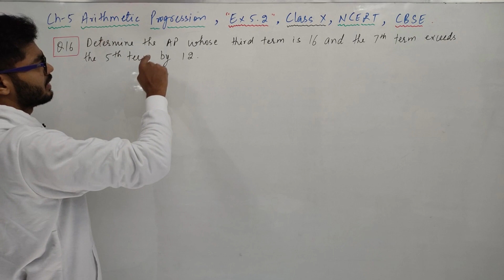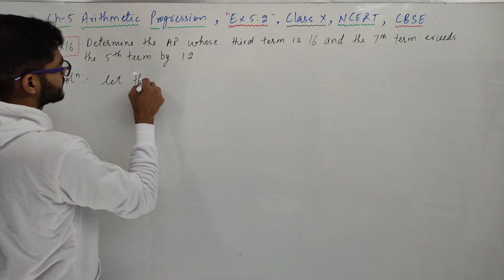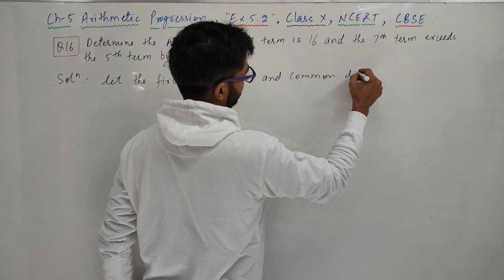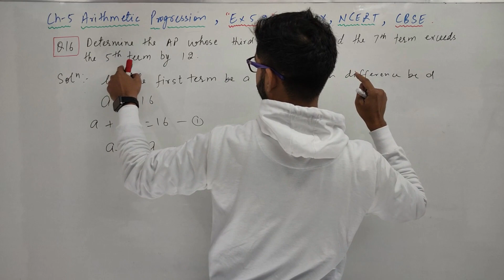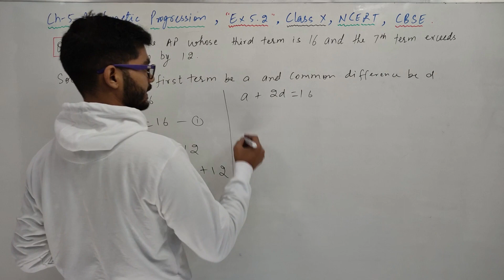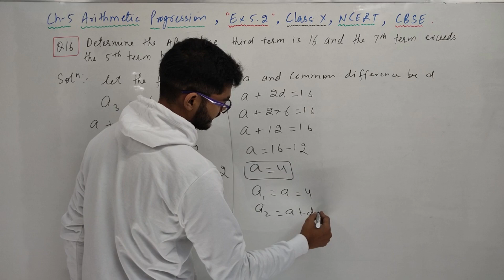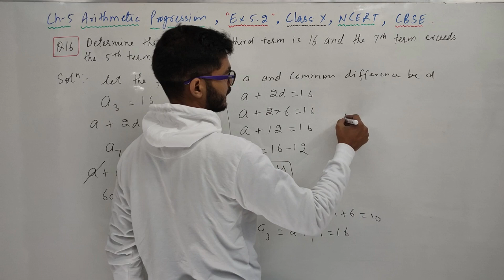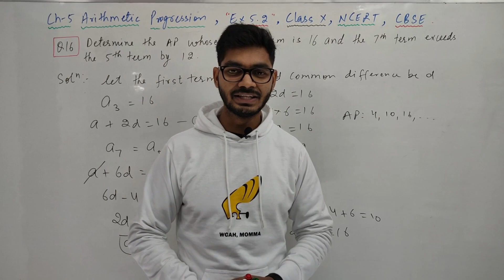Class - 10 Ex - 5.2 Q 16 Maths, Arithmetic progression, NCERT, CBSE AP Class 10, By Rajeev Kumar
HI STUDENTS ,

THIS VIDEO IS BASED ON Class - 10 Ex - 5.2 Q 16 Maths, Arithmetic progression, NCERT, CBSE AP Class 10, By Rajeev Kumar

TOPIC :-
SOLUTIONS OF EX 5.2
CHAPTER 5 AP CLASS 10